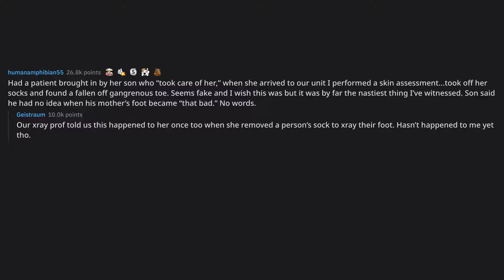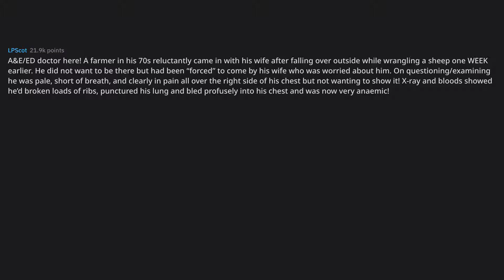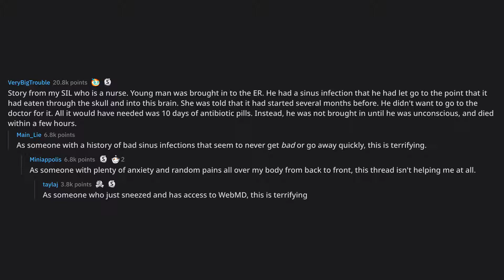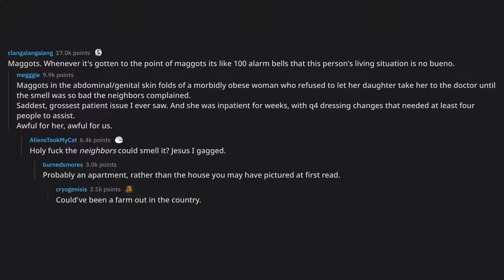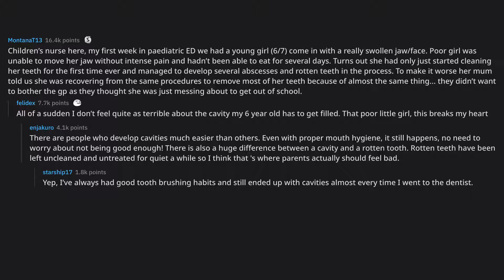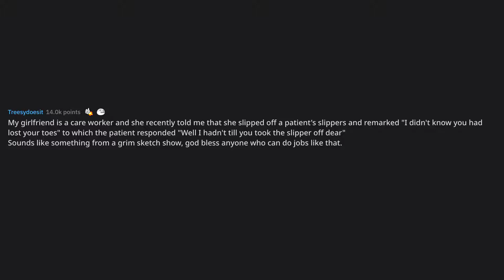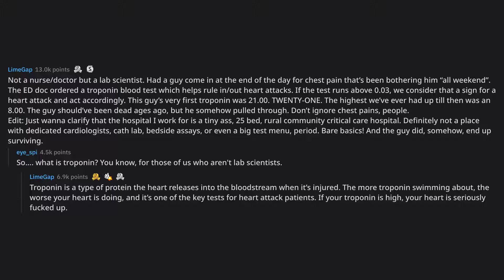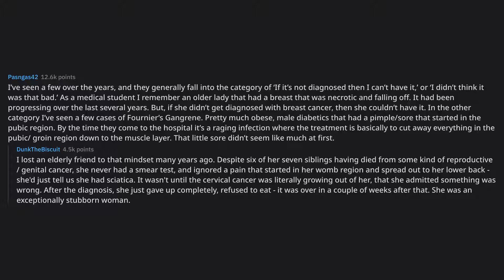Doctors and nurses of reddit what have been your "WHY DIDN'T YOU... (r/AskReddit Top Posts)